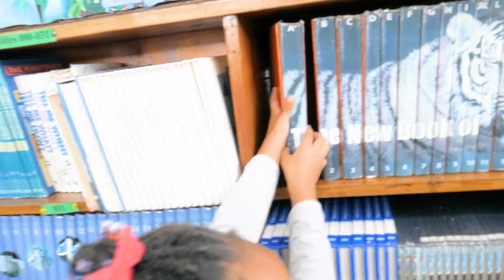1 Egg Hunt